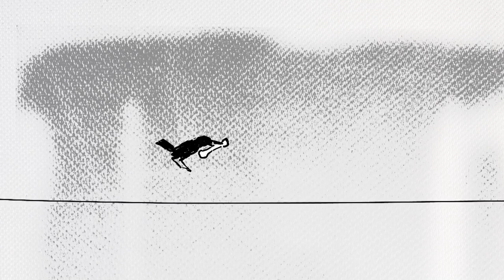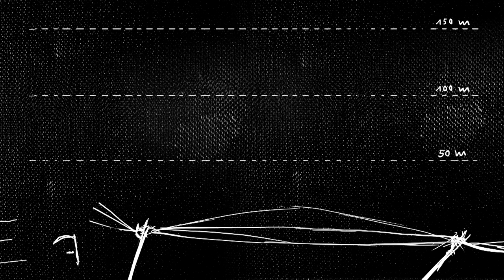»Der Tod und die Möhre«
Eine Bildergeschichte von Hubertus Leischner

Zeichnungen, Text, Animation, Lesung, Sound:
Hubertus Leischner

Tonmischung:
Thee Balancer